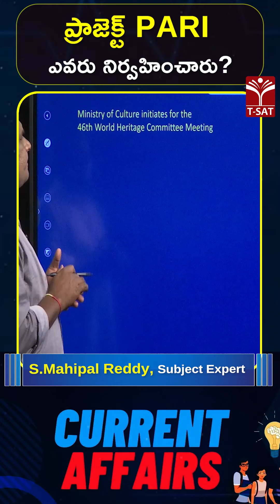NATIONAL ISSUES || ప్రాజెక్ట్ PARI ఎవరు నిర్వహించారు || TSAT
T-SAT Network Digital Classes are Now Available on Following Platforms:

👉Install T-SAT App:
1. For Android Users: Play Store
2. For Apple Users: AppStore